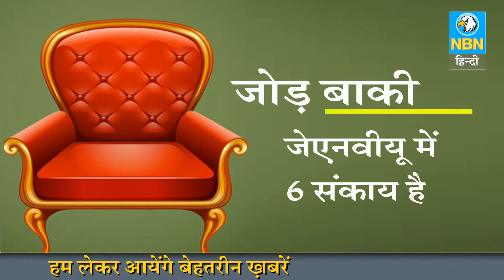NBN HINDI // जोधपुर में छात्र संघ चुनाव का सियासी लेखा जोखा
हम आपके साथ नये रिश्ते बनाने आये हैं. हम आप तक हर खबर लेकर आये हैं ! यहाँ आपको, आपके शहर के साथ ही देश दुनिया की ताज़ा जानकारी भी आसानी से मिलेगी ! देखते रहे NBN हिन्दी